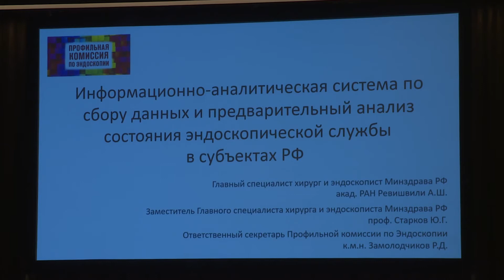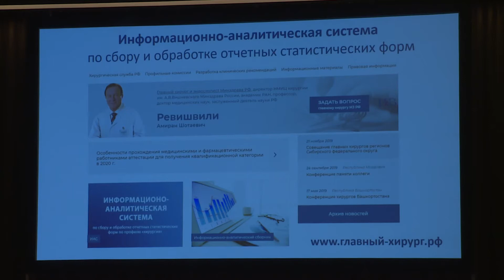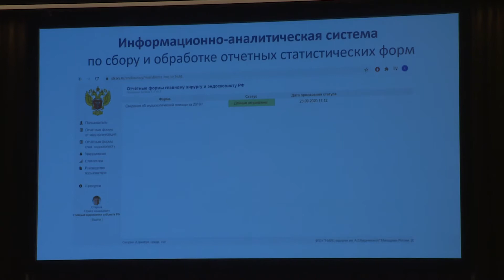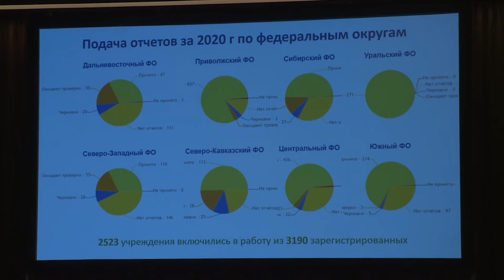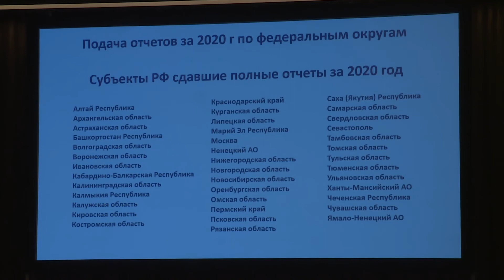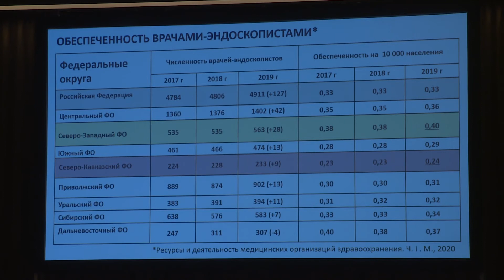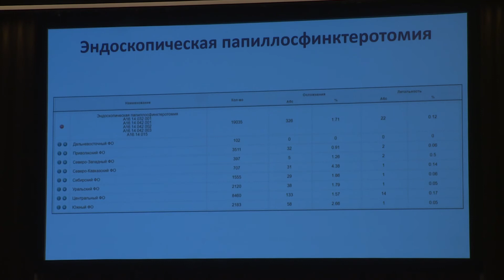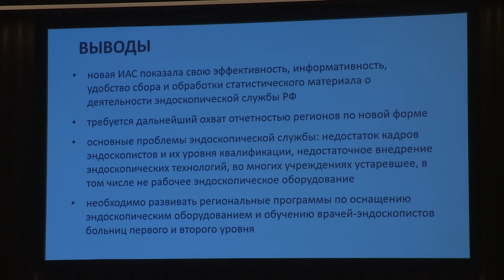29 Замолодчиков РД Состояние эндоскопической службы в России